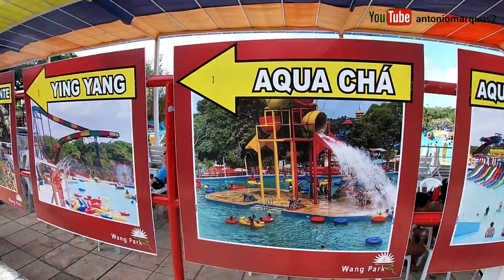Paço do Lumiar, Maranhão - WANG PARK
Parque aquático, bom e barato, localizado no município de Paço do Lumiar  - MA.

O ônibus que vai pra São José de Ribamar passa bem em frente.

Tem uma grande variedade de brinquedos.

O instagram deles é o @wangparkma.